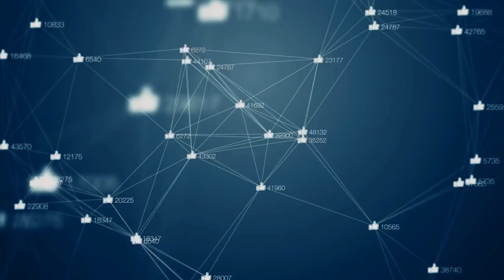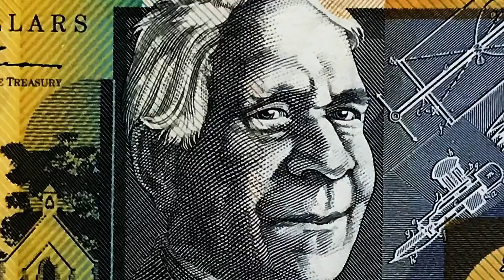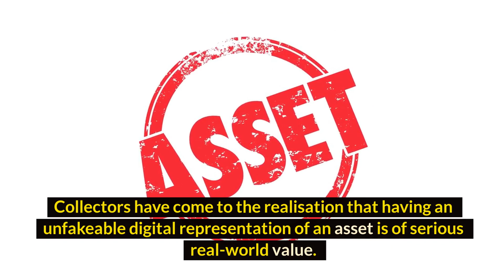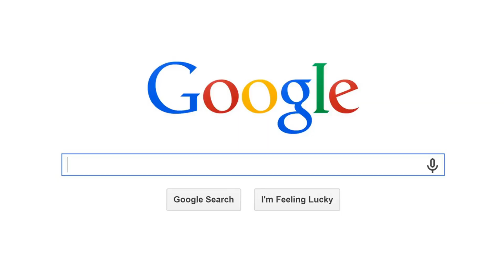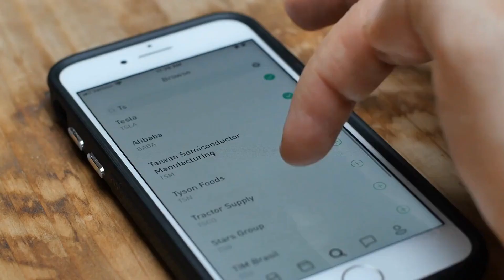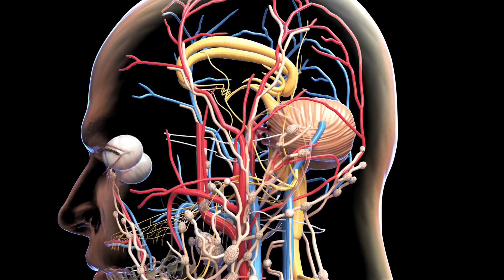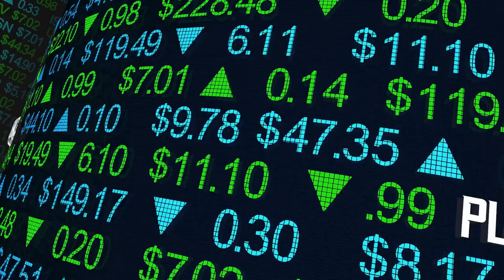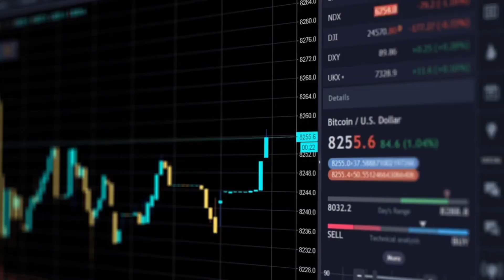🔥Is NFT a good investment | Non Fungible Tokens | The Ancient Monkey🔥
Hey!
In this video, I'm going to show you all about the NFT investment, Non Fungible Token and How to earn from online. NFT's are virtual tokens that use blockchain technology to record proof of ownership of pretty much anything unique or scare - such as collectible playing cards to digital artwork. NFT's Non Fungible Tokens - have exploded in popularity as way creators to monetize artwork, songs, and images in way that wasn't really possible before. Do You want to  know more about the NFT investment and Non Fungible Tokens Please watch this full video. If You want to get more enjoyable videos please stay with this YouTube Channel and watch all enjoyable videos.

👉I hope You enjoy this full video and If You have any question or any confusion about this video You can let me know by comment👈